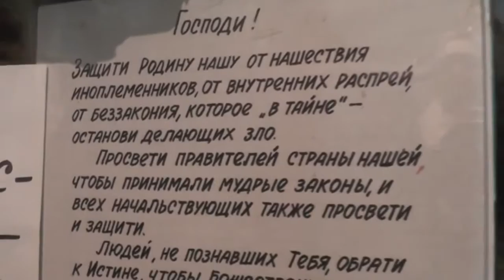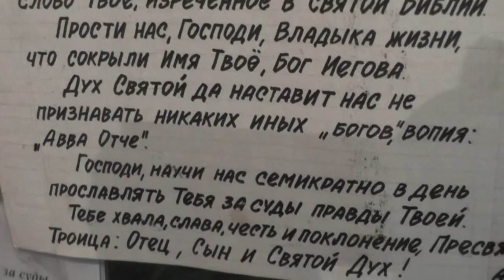№2. Собрание годовое. Малыш Роман. Отчёт должностных лиц. 06. 11. 2016